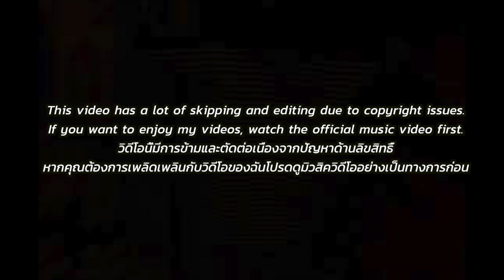[EXCLUSIVE]🇹🇭🇰🇷🔥Korean Hiphop Junkie react to South-Sii (เซ้าซี้) - Southside (THAI/ENG SUB)